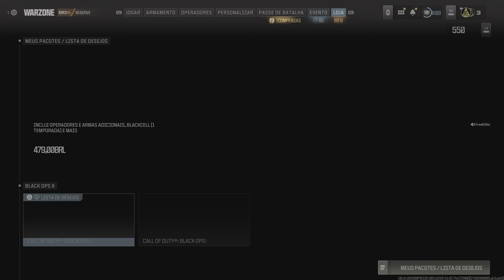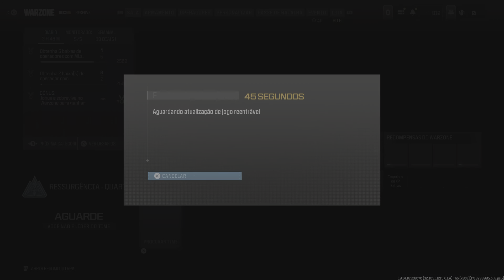Call of Duty_20240615023132